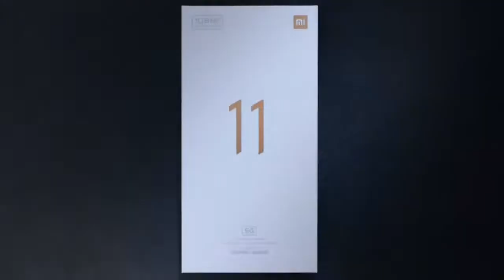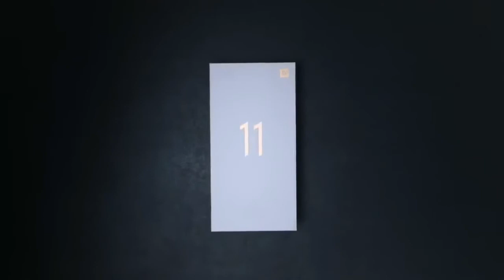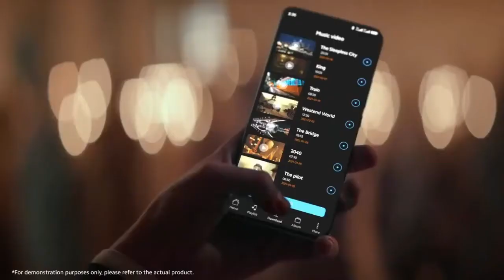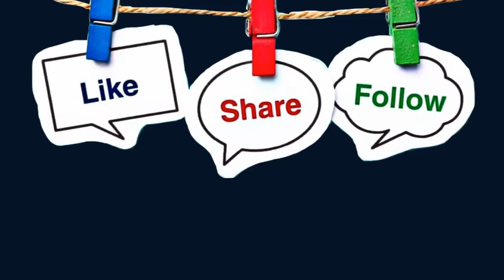xiaomi mi 11 unboxing and reveling movie magic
Xiaomi mi 11 unboxing and revealing movie magic. Mi11​ has everything you expect from a flagship phone in the box. MovieMagic​
Xiaomi has launched their newest flagship phone Mi 11 in China.
The phone is offering the latest Snapdragon 888 chipset along with other flagship specs.
But the biggest twist is, they left the charger from the box. Why did they remove the charger?

Technical Enterprise is all about technology! We make it easy to understand how any technology works. This channel celebrates and promotes the latest inventions, newest ideas, and design projects.